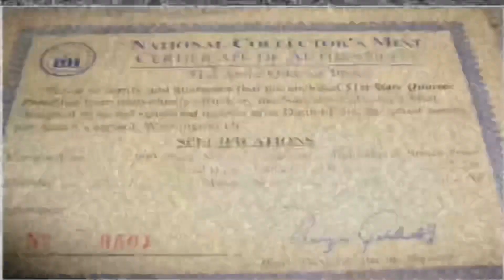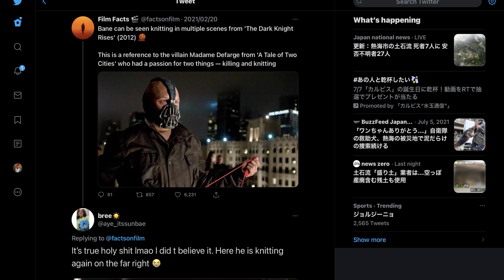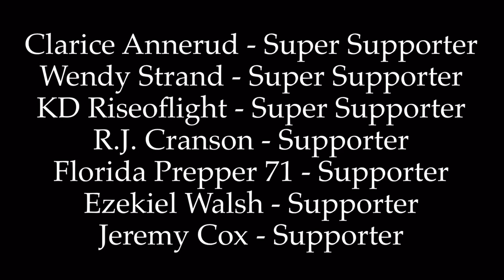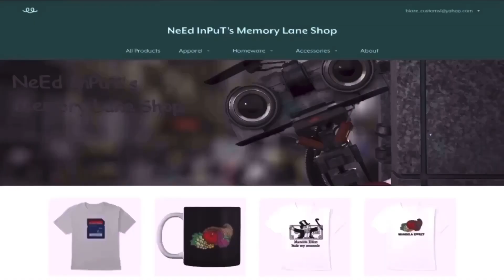Bane - Loves knitting?! 🧶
In the 2012 movie Dark Knight Rises, it appears the big muscular villain Bane loves knitting like an old lady.

Support me and my channel by becoming one of my AWSOME Patrons